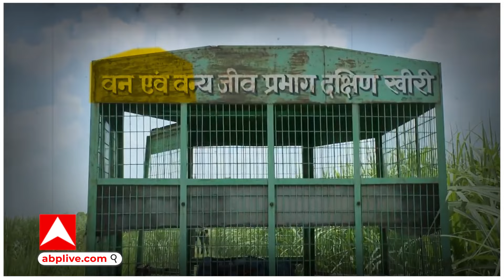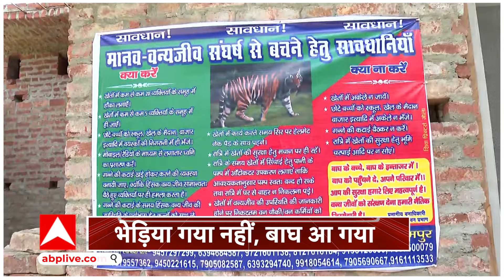भेड़िया गया नहीं, बाघ आ गया, लखीमपुर में अब बाघ ने मचाई तबाही